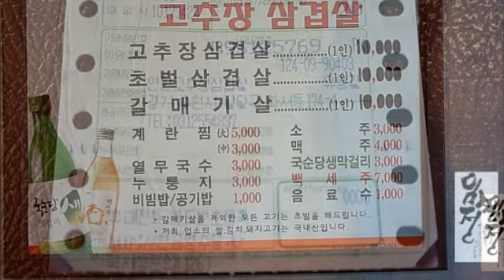고추장 삼겹살...[수원시/팔달구/화서동/고추장 삼겹살]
생각난김에 오늘 방문해 보기로. !
화서 오거리에 위치한 고추장 삼겹살..